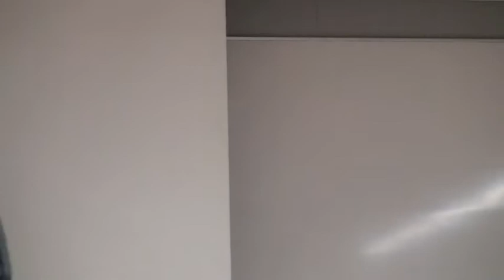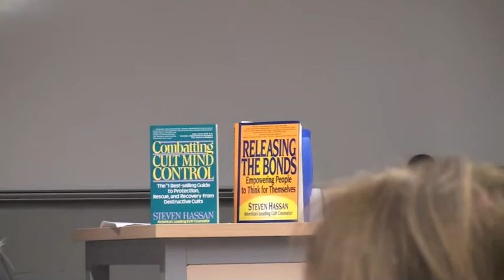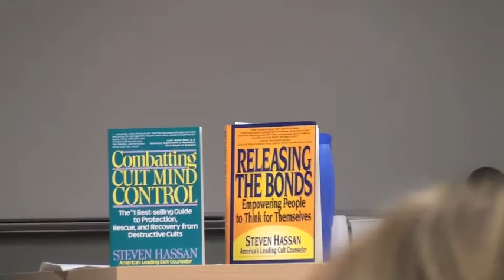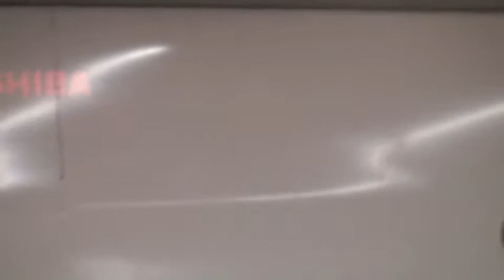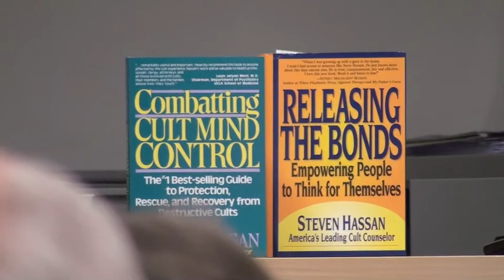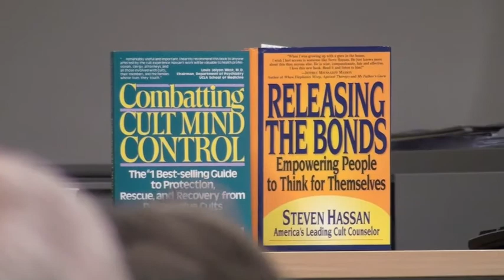Steven Hassan at Barcelona ICSA conference July, 2011 (Part 1 of 2)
This was my talk and Q and A at the international conference on cultic groups in Barcelona Spain July 2011. Bill Goldberg, MSW, who lives in NJ with Lorna his wife and president of ICSA, introduced me. Bill and Lorna were so very helpful to me when I exited the Moonies in 1976 and thereafter and run a monthly ex-member support group.
I gave a 2003 talk which is on this vimeo.com site and freedomofmind.com in which I first detailed my Strategic Interaction Approach (SIA). THis picks up from there. I hope to have an updated version of Releasing the Bonds: Empowering People to Think for Themselves within the next 3-4 months.